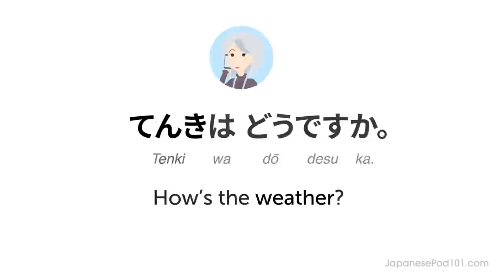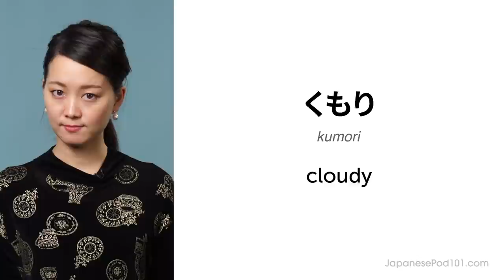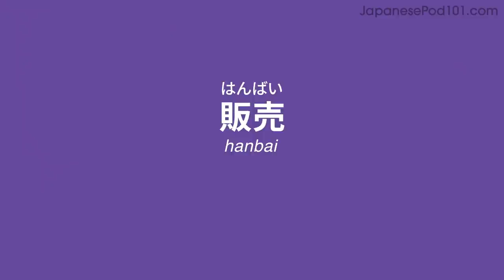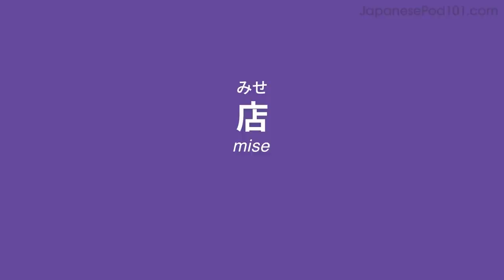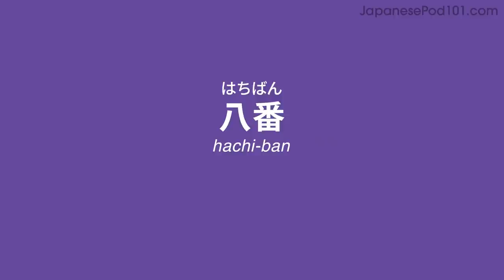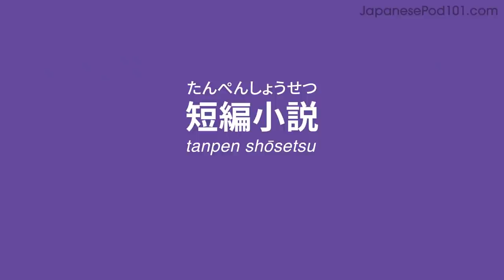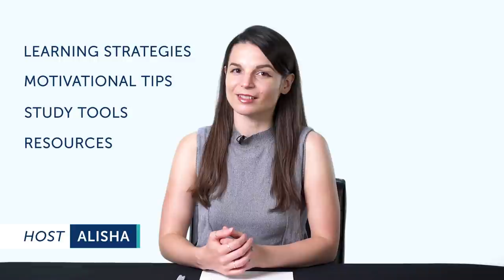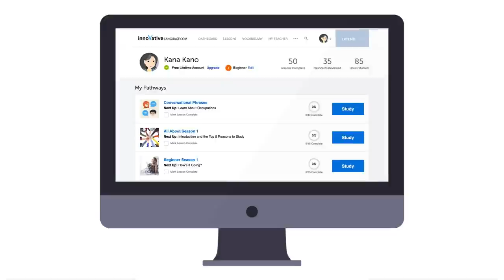Your Monthly Dose of Japanese - Best of October 2021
In this best of October 2021, we will review all the topics and lessons released this month on the channel. This is THE place to start if you want to learn Japanese, and improve both your listening and speaking skills